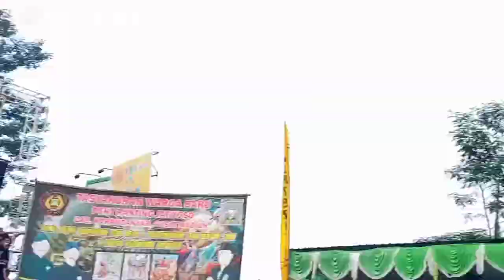REAKSI LUCU YOSIKA&YUSUP SAAT DISAWERR LANGSUNG OLEH JURAGAN REOG SINGO BROWIJOYO